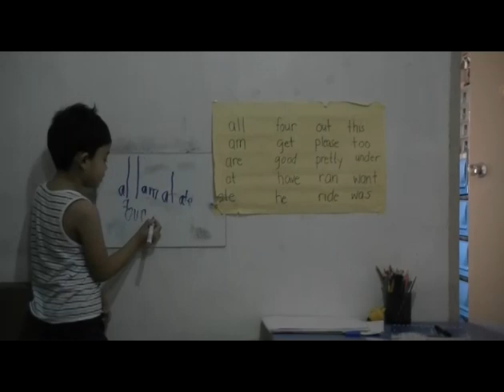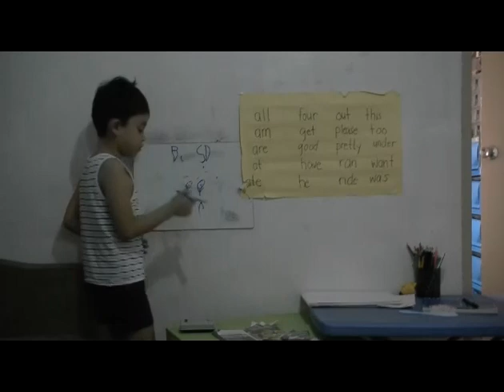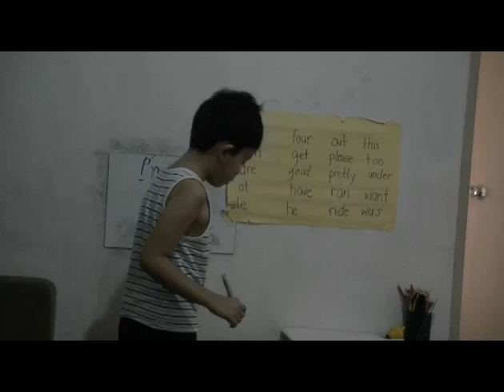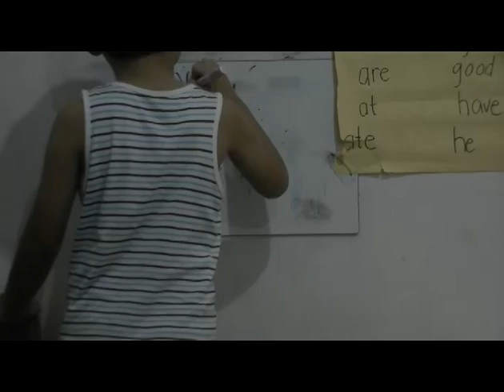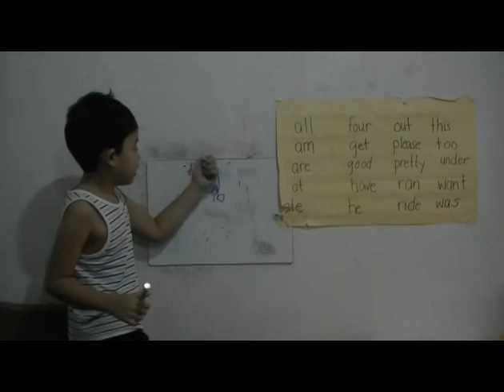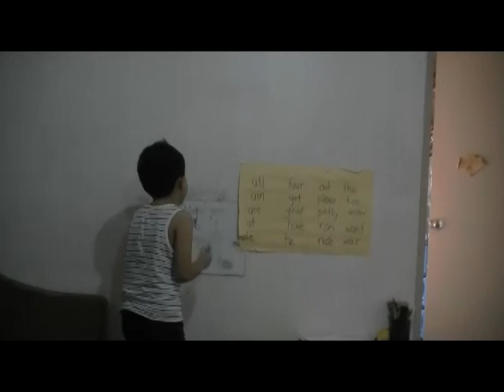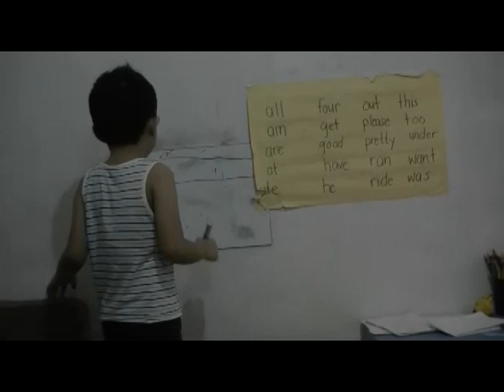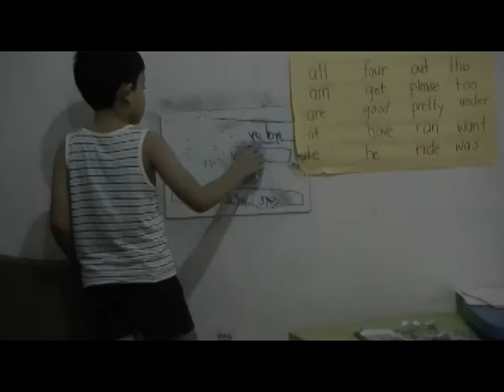Teacher John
SUPER JAN-JOHN AS A TEACHER